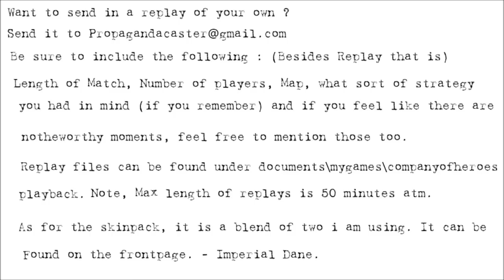[1v1] Propagandacast Episode 454. F vs Gopepsilive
A 1v1 on Semois. Having lost the town the previous night. The Americans launch a counter attack to dislodge the Panzergreandiers of the 17th SS, now busily digging in the town and fortifying it. Will the Americans be able to claim victory ? Or will the jackboots of the 17th SS kick them out ?

Americans vs Wehrmacht